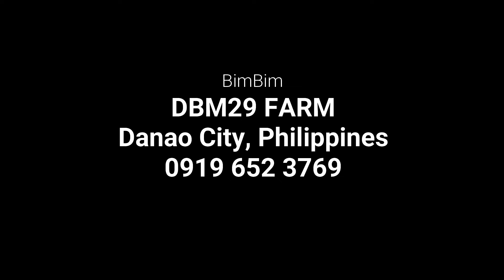Black Gilmore Golden Boy Sweater - DBM29 FARM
The Video Content For Breeding Purposes and Show Only

BimBim DBM29 FARM Compostela, Cebu